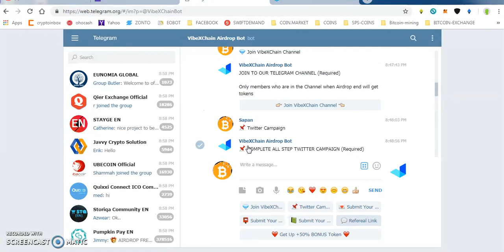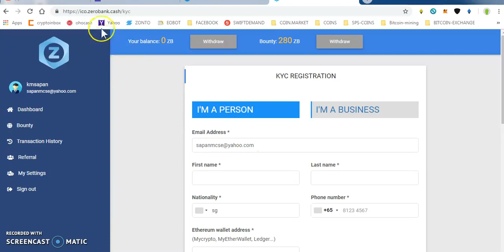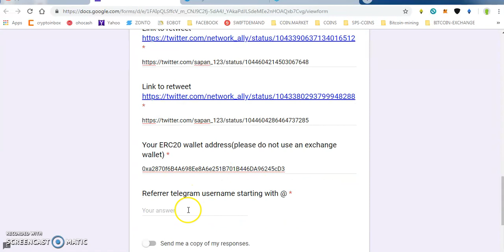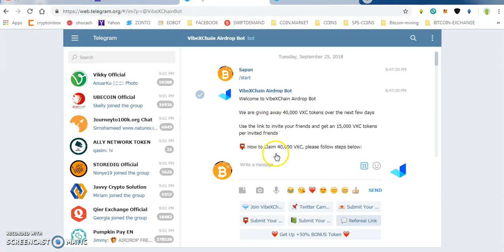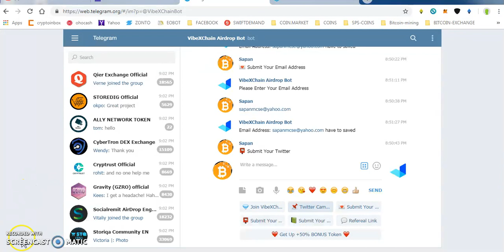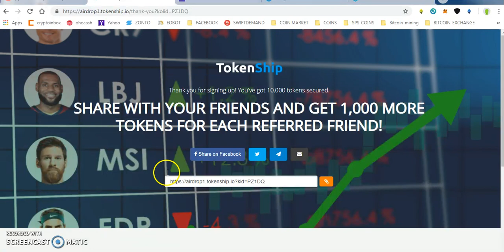40000 ALLY TOKENS || 40000 VIXCHAIN TOKENS || 10000 TOKENSHIP TOKENS|| ZEROBANK (COMPLETE KYC)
1) ALLY NETWORK :
  **REFFERAL NAME : @sapan_123

1) JOIN MY FACEBOOK GROUP(CRYPTOHUB) FORTOKEN EXCHNG